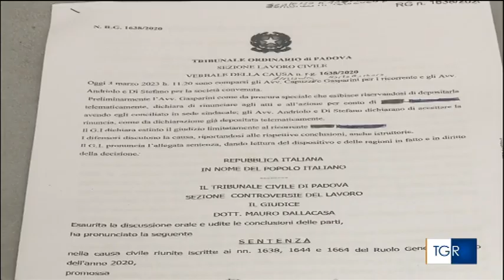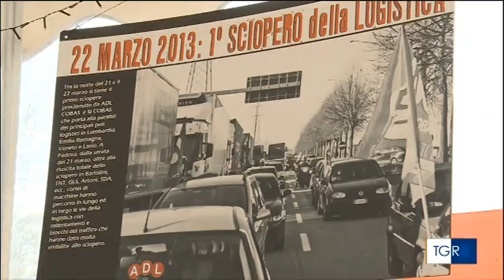Servizio TG3 su vittoria causa contro Aspiag Service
I giudici hanno stabilito come illecito l’appalto intercorso tra Aspiag Service e la società cooperativa MG Service. Per quindici dei soci della cooperativa si trattava in realtà di lavoro dipendente